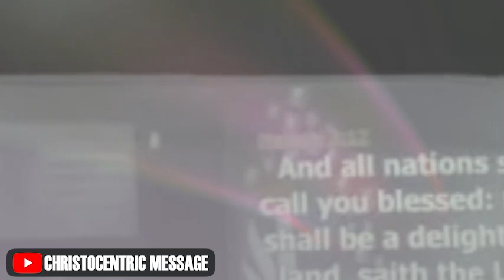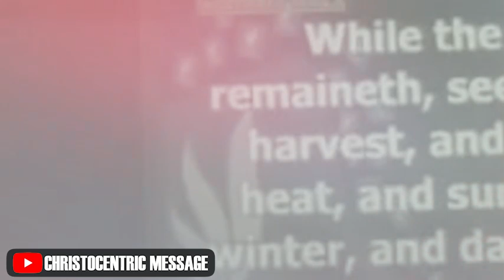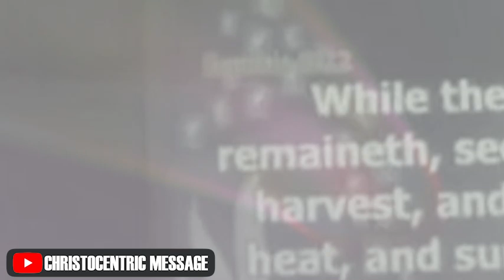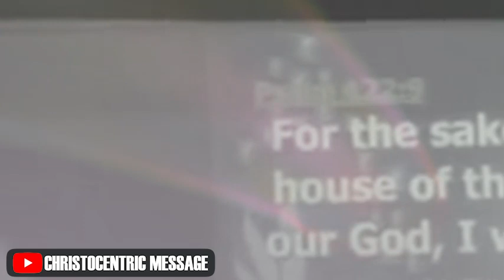WAYS TO ATTRACT WEALTH AND PROSPERITY IN LIFE - APOSTLE JOSHUA SELMAN